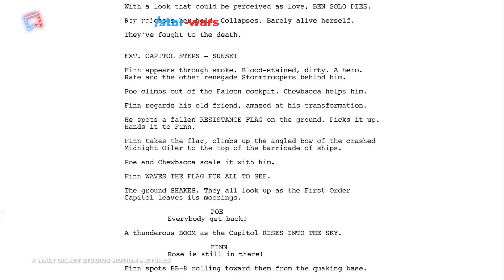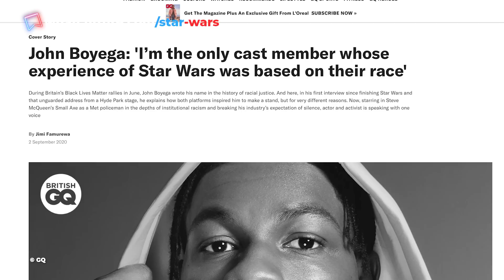Star Wars: 10 Things You Didn't Know About Finn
Did you know exactly why Star Wars' Finn was sent to Jakku in the first place?